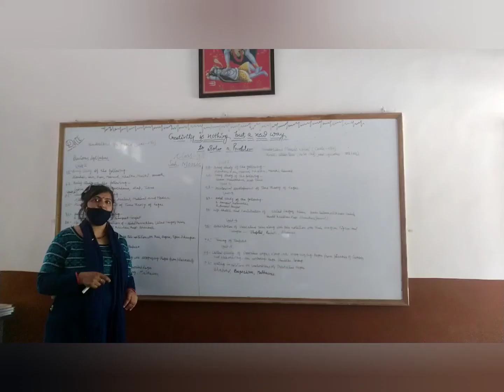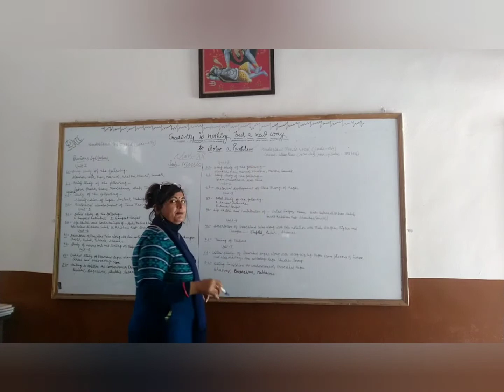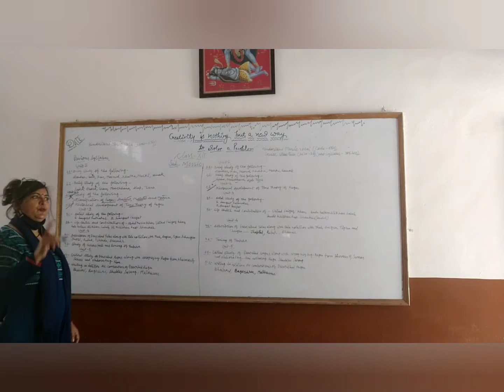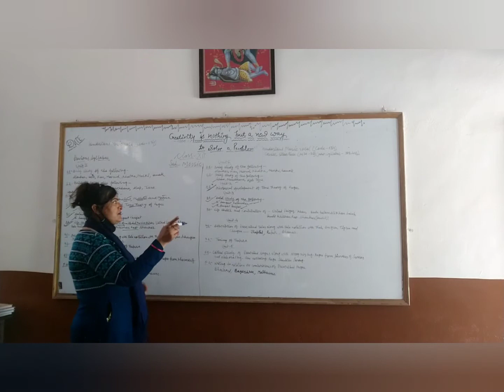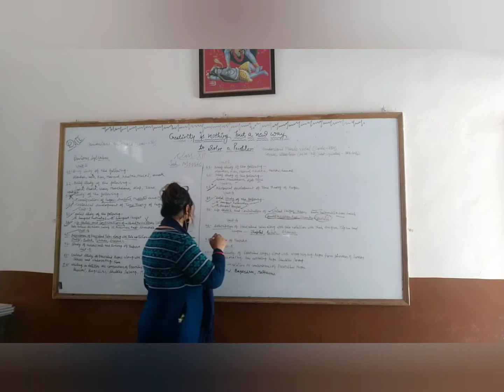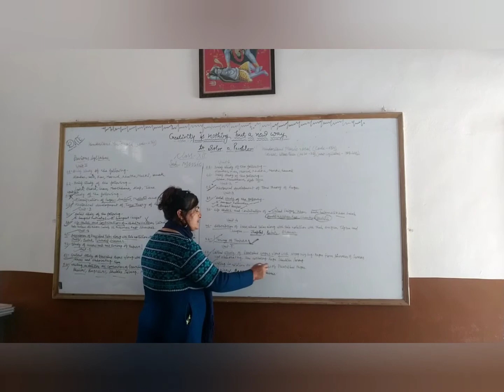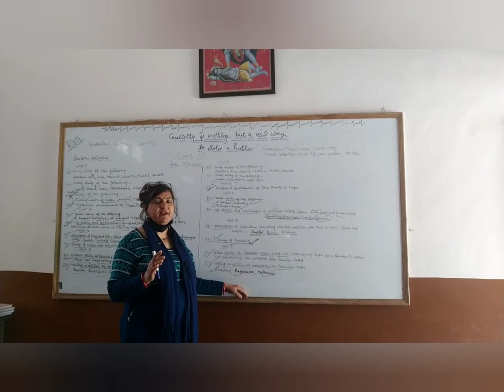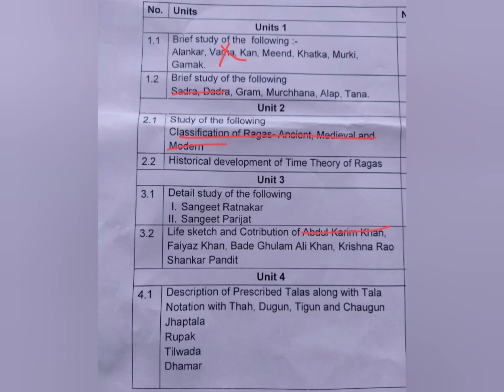Hindustani Music Vocal latest syllabus class 12(2020_21)30% syllabus reduction-{Easy way to learn}.